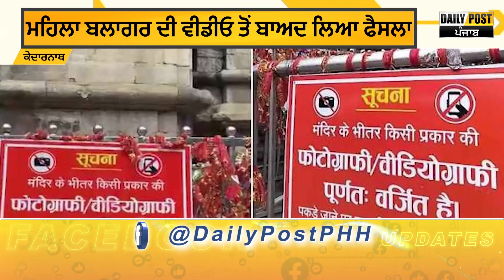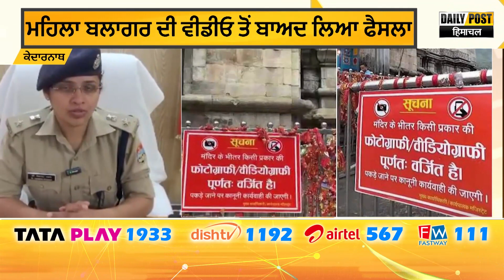ਬਦਰੀਨਾਥ ਤੇ ਕੇਦਾਰਨਾਥ ਧਾਮ ਚ ਮੋਬਾਇਲ ਫ਼ੋਨ ‘ਤੇ ਲੱਗੀ ਪਾਬੰਦੀ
ਜੋੜੇ ਦੀ ਵੀਡੀਓ ਵਾਇਰਲ ਹੋਣ ਮਗਰੋਂ ਲਿਆ ਵੱਡਾ ਫੈਸਲਾDailyPostPHH